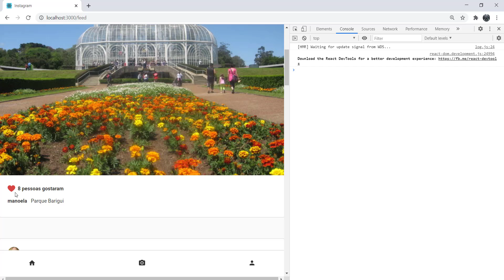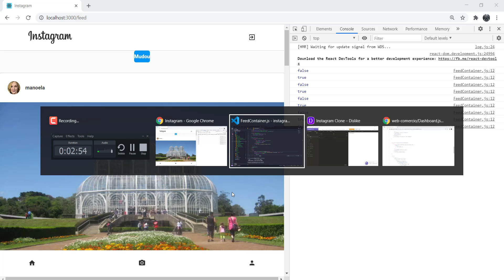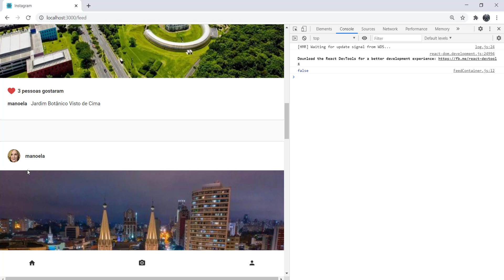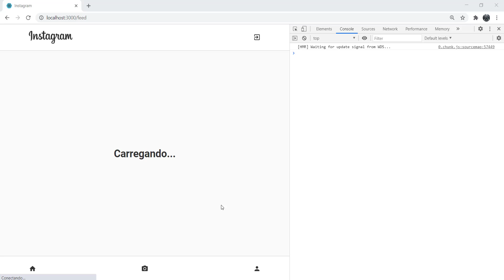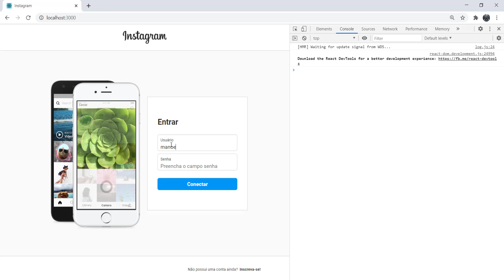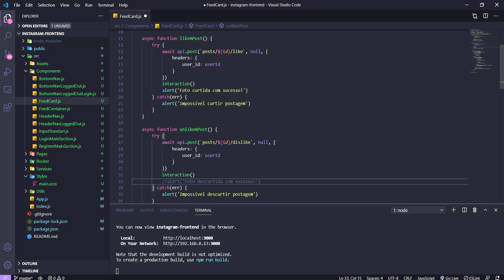Construindo um clone do Instagram #119 - Refletindo os likes e unlikes no feed